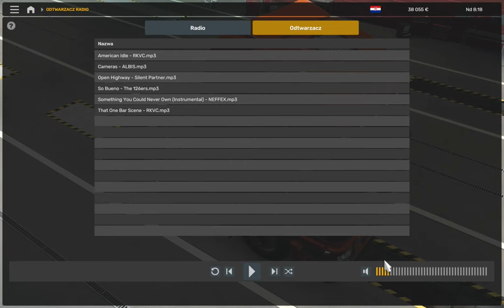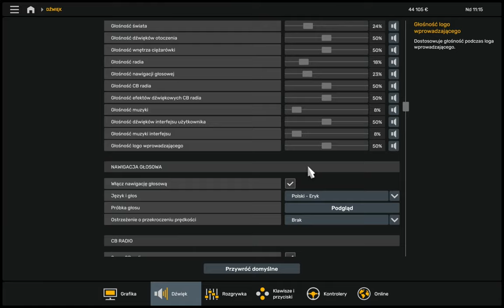I znów cysterną po $$$ - Euro Truck Simulator 2 - Logitech Force GT - #5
And the tanker again - Logitech Driving Force GT

Sprawdź inne filmy na moim kanale/Check out other videos on my channel